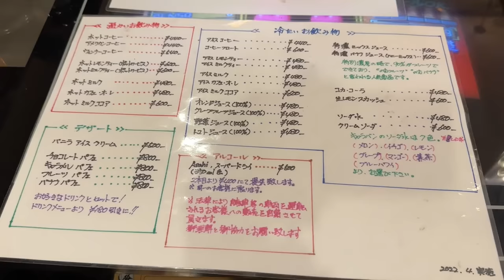イタリア人が人生初のナポリタンを食べたら、、【外国人の反応】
今回は、名古屋の鉄板ナポリタンをイタリア人のイレニアに食べてもらいました！
人生初となる鉄板ナポリタンにイタリア人はどんな反応をするのか？？笑
ケチャップのパスタは受け入れることができるのか？ぜひお楽しみください！